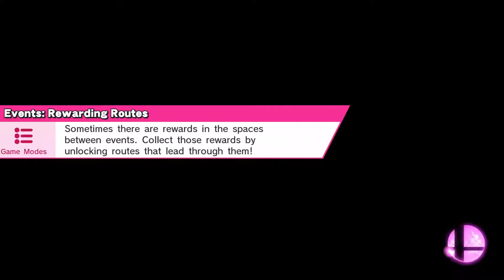Redd and David smash with Chris pt 3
We play Sm4sh during our outing with Chris and this turns into a series obviously. Enjoy finding out if hes better than the rest of us.